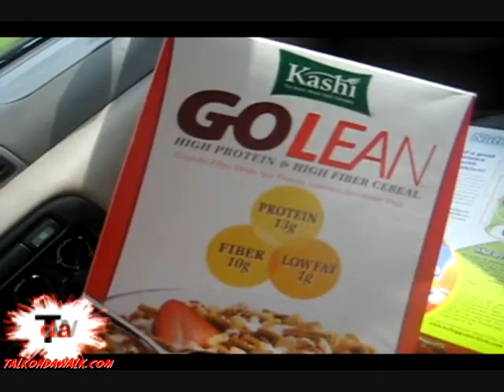TALK ON DA WALK***I WANT SUM***EMPTY CEREAL BOXES #1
Talk On Da Walk is the latest social network physically and virtually.Providing an internet talk show full of entertainment and up to date news locally and around the globe.We offer from coast to coast direct access of communication.